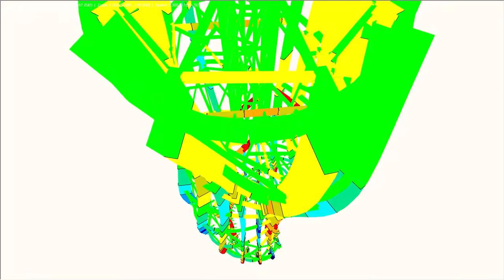[DE] CP 000728 | Wieża widokowa na Pyramidenkogel, Austria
W czerwcu 2013 r. W Klagenfurcie nad Wörthersee otwarto prawdopodobnie najwyższą drewnianą wieżę widokową na świecie. Wieża wraz z iglicą liczy 100 m wysokości. Posiada jedną zamkniętą i trzy wolne platformy, z których roztacza się zapierający dech w piersiach widok na region Alpe Adria i krajobraz jezior w Karyntii.

Podobał Ci się film o projekcie klienta, czy też był dla Ciebie pomocny?